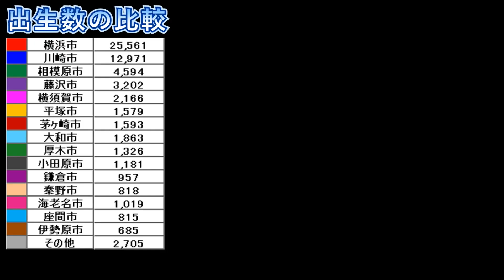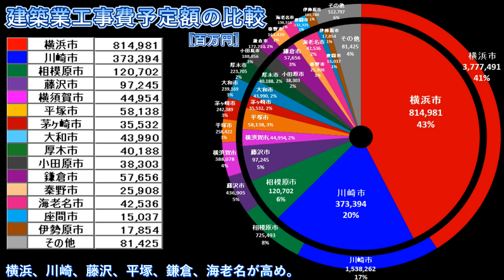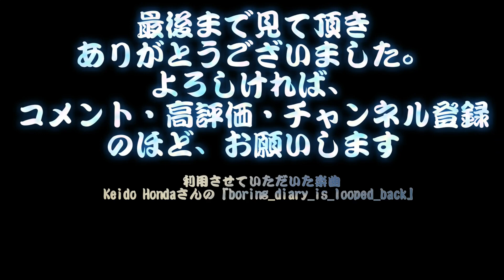【神奈川県】県内人口トップ15の自治体の様々な統計データを円グラフで比較【横浜、川崎、相模原、藤沢、横須賀、平塚、茅ヶ崎、大和、厚木、小田原、鎌倉、秦野、海老名、座間、伊勢原】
神奈川県の人口10万以上の15都市の主要統計データを徹底比較。
横浜市、川崎市、相模原市、藤沢市、横須賀市、平塚市、茅ヶ崎市、大和市、厚木市、小田原市、鎌倉市、秦野市、海老名市、座間市、伊勢原市

比較対象とした項目は以下の通りです。
15歳未満人口[人] 出生数[人] 農業産出額合計[千万円] 卸売業･年間商品販売額[百万円] 小売業･年間商品販売額[百万円] 製造業･製造品出荷額等[百万円] 財政・地方税[百万円] 財政・課税対象所得[百万円] 医師数[人] 建築業・2019工事費予定額[百万円] 建設業・売上(収入)金額[百万円] サービス業合計・売上(収入)金額[百万円]

関連動画
横浜市などの政令市が神奈川県から独立したらどうなるのか？　神奈川県vs横浜市vs川崎市vs相模原市の対戦形式で実力を検証

【神奈川県6番手決定戦20万都市対決】平塚市vs茅ヶ崎市vs大和市vs厚木市

関東地方8位～13位の都市を決める！ 船橋vs八王子vs川口vs松戸vs藤沢vs高崎